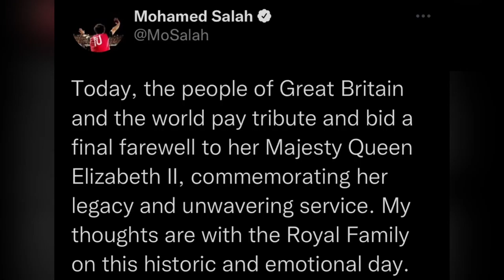Mo Salah rinde homenaje a la reina Isabel II en las redes sociales